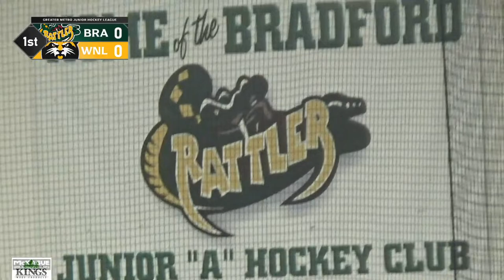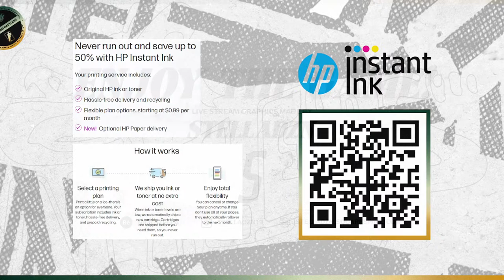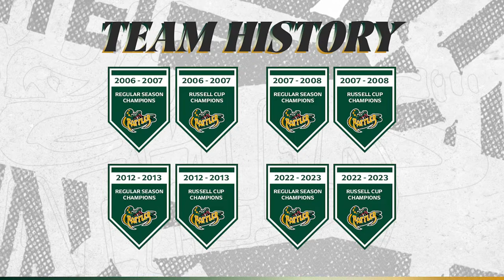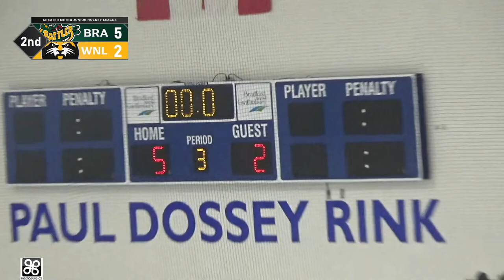Bradford Rattlers vs West Nippising Lynx Dec 17, 2023.